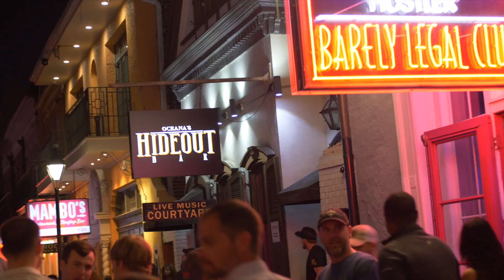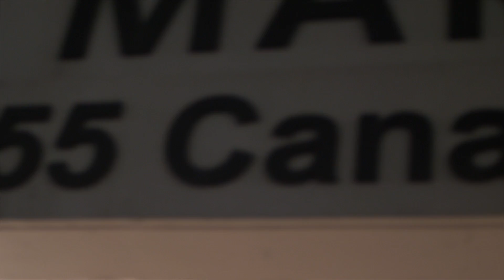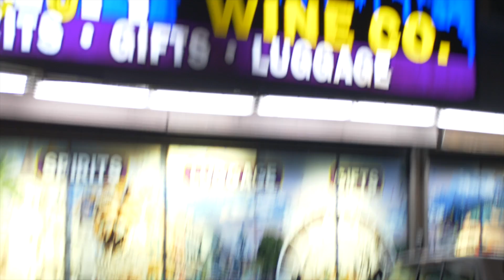WALK THROUGH ON BOURBON STREET IN NEW ORLEANS,LA (PART 1)